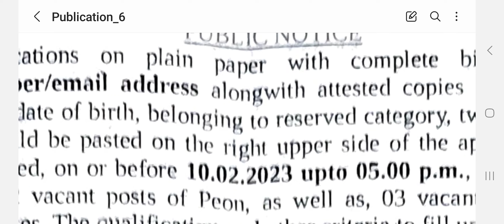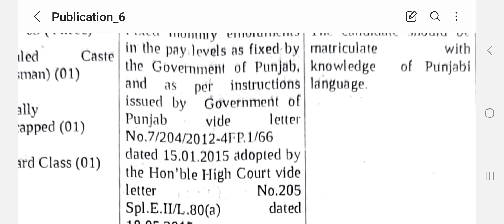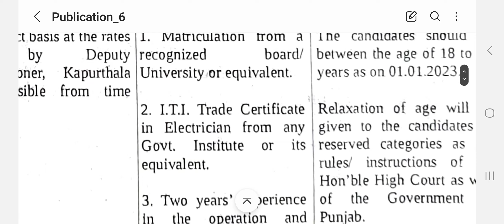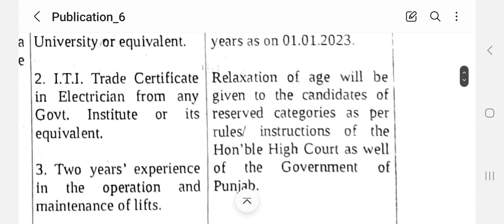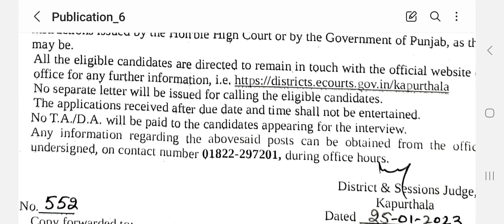Court Complex Kapurthala Recruitment 2023 | Punjab Govt Recruitment 2023 | Upcoming Punjab Govt jobs